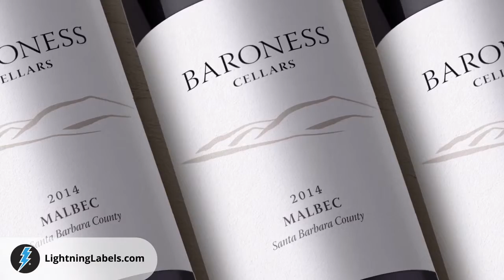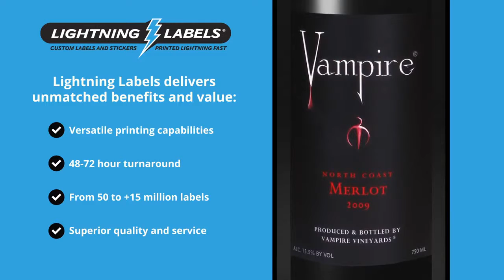LL Wine Video